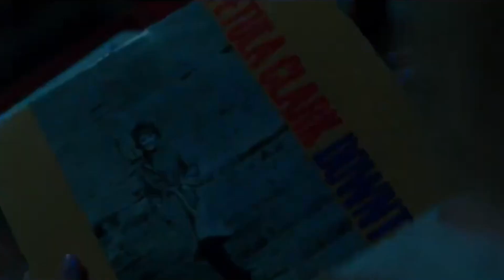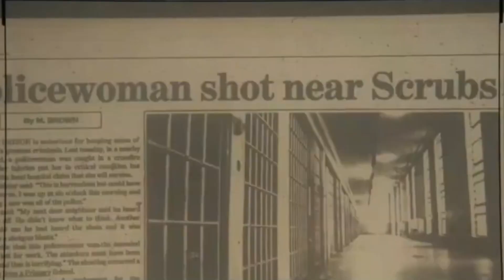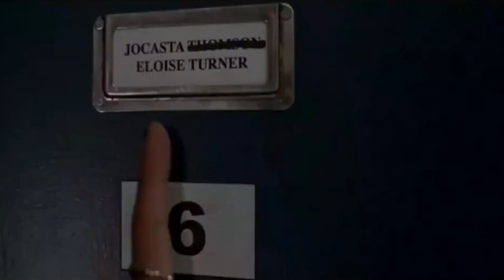The Past Life Of A Dazzling Ghost Singer in 1960 and the Girls - Last Night in Soho Movie Recap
movie explained, movie review, movie recap, movie recaps, story recap, Last Night in Soho Movie Recap

In this video, we're sharing the Past Life of a Dazzling Ghost Singer in 1960 and the Girls - Last Night in Soho Movie Recap.

Last Night in Soho is a movie starring Reese Witherspoon, Oscar Isaac and Jake Gyllenhaal. It's based on the novel by Paula Hawkins and tells the story of Adelaide King, a charismatic ghost singer who lived in the 1920s and 1930s.

In this movie recap, we're sharing our impressions of the movie and giving you a sneak peak of what to expect in the next video.

00:10 Welcome
01:30 Spoilers
02:45 Explain
03:55 Ending